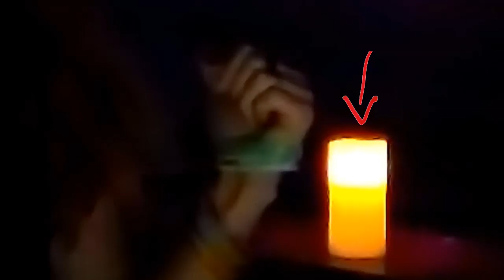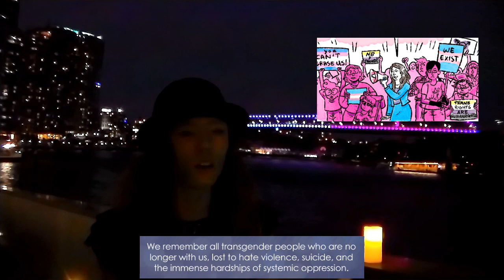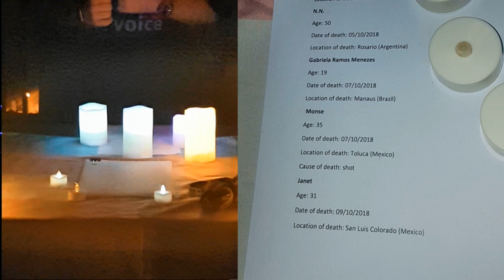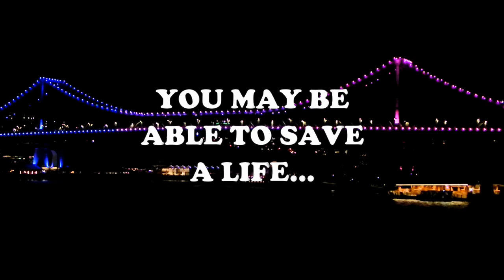Transgender Day of Remembrance Day 2019 VLOG (Candle Light Vigil)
Transgender Day of Remembrance is a day to honor those in the community we have lost by lighting a candle. As well as those members of the community that may still be fighting. On Nov 20th I went along to an event run by "Many Genders One Voice" for a candlelight vigil to pay my respects and to view the Light of the Story Bridge in the Trans Colors Blue, White & Pink. Here is a small Taste of the events from the nights ceremony.

HELP AND SUICIDE LINKS:

Life Line Crisis \support and Suicide Prevention Services.
Ph. 13 11 14
Hours: 24/7 Support

Freecall: 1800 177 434 (outside Brisbane)

Q LIFE
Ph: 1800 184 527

Outside Service Hours Help

Kids Helpline
For anyone 25 or under

Suicide Callback Service
If you’re experiencing thoughts of self-harm or suicide

Diverse Voices
LGBTIQ+ Peer counselling support. Ph: 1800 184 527 Web chat: qlife.org.au

Suicide Call Back Service - 24/7 Support (If Someone You Know is Feeling Suicidal..?)

OPEN DOORS YOUTH SERVICE INC.